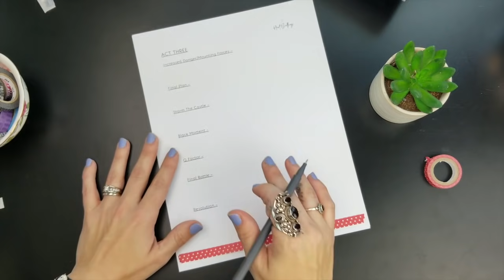How To Plot Your Novel | Part 6: Elements of Act Three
Welcome to video six of my “How To Plot Your Novel” series. Today we are discussing the Elements of Act Three.

Come back on Thursdays for the next video in my “How To Plot Your Novel” series!!